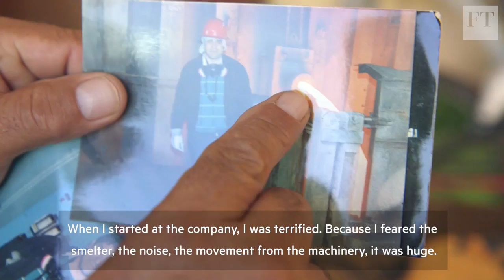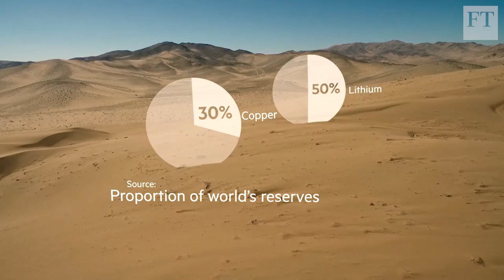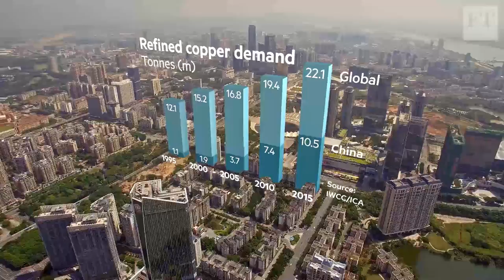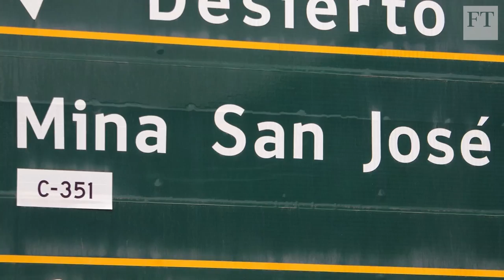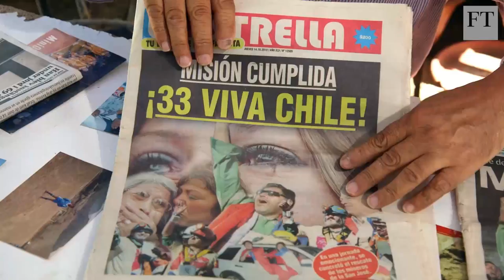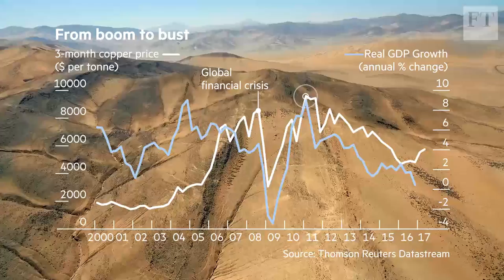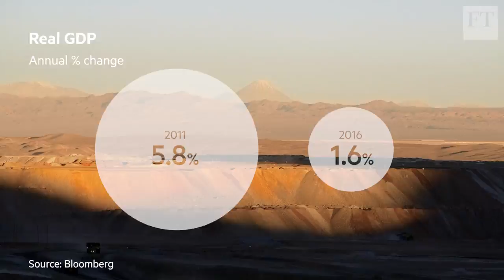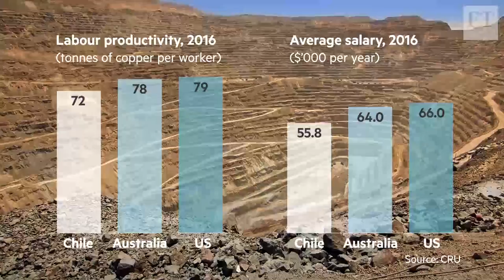Chile's Copper Crash: Life after the boom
In 2010 the world celebrated the rescue of 33 Chilean miners. But within months, the copper boom that enriched a generation of miners and made Chile one of the wealthiest countries in Latin America fizzled out. The FT reports on how the country, built on the copper industry, and its miners are struggling to come to terms with the new reality.